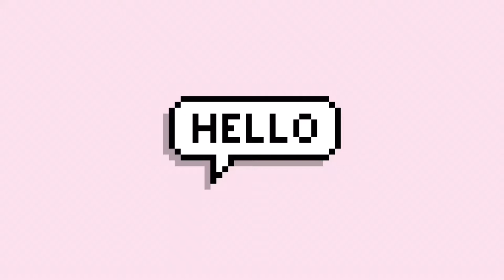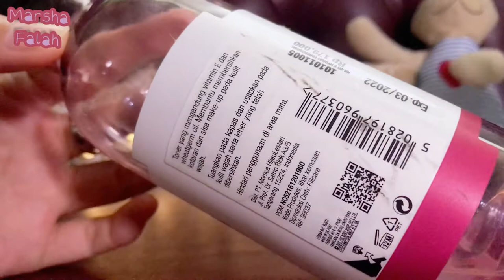The Body Shop Hydrating Toner Vitamin E | Marsha Falah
Toner yang menyegarkan dan melembabkan kulit wajah yang kering.